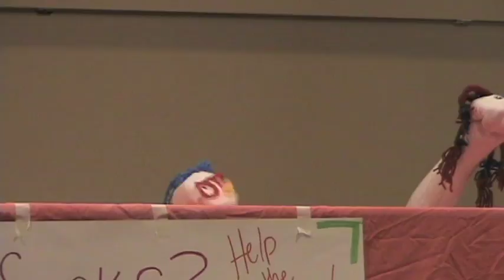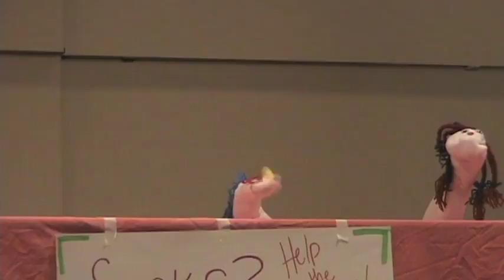Socks - Cindy Brainard's Focus Area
Showcase 2011 - Bellarmine University - Governor's Scholars Program (GSP)